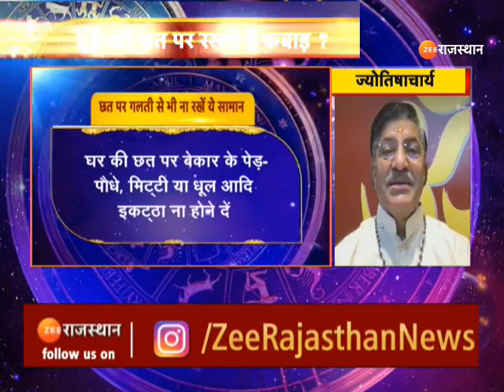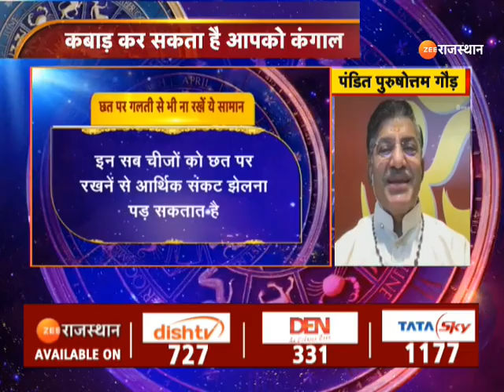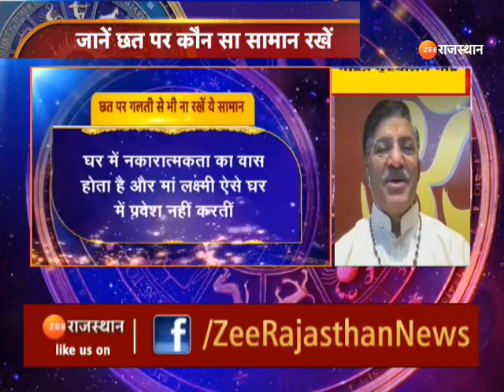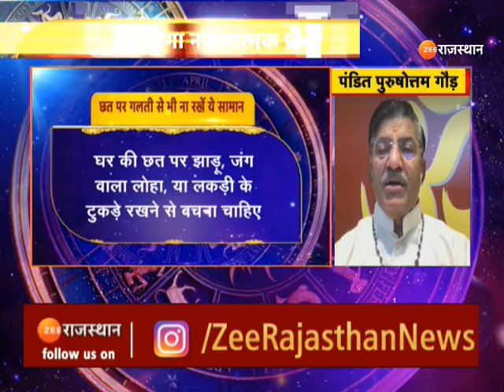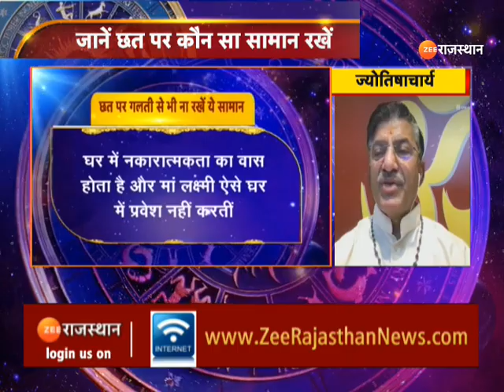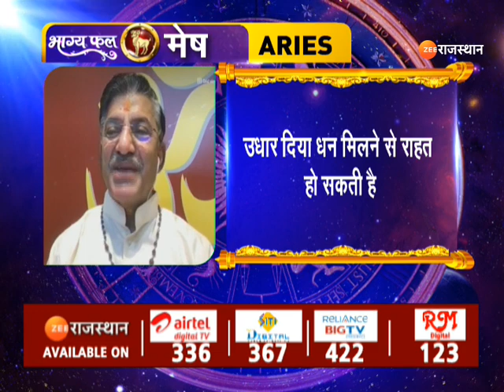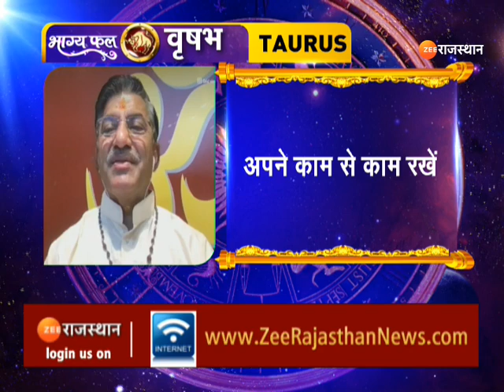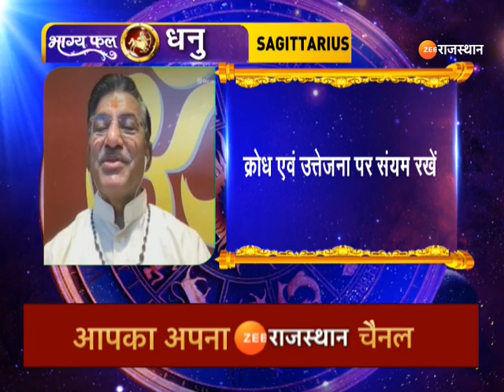Aaj Ka Rashifal | आज कैसा रहेगा आपका दिन | Daily Horoscope | 04 August 2022 | Today Rashifal News